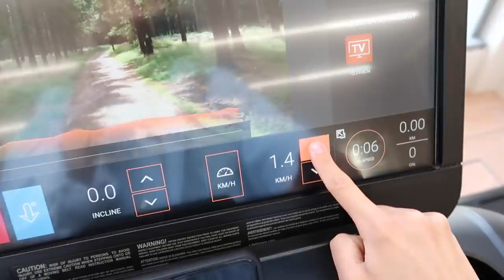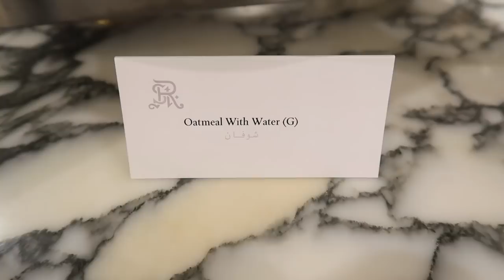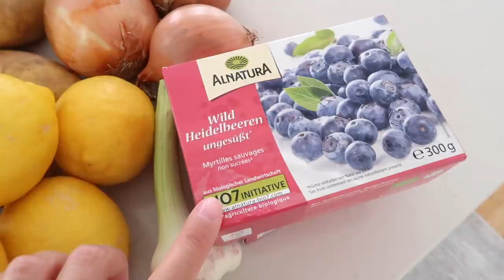VLOG | My Skincare Routine, Few Days in Dubai & Grocery Haul | Annie Jaffrey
FILMED WITH
Canon G7X Mark II